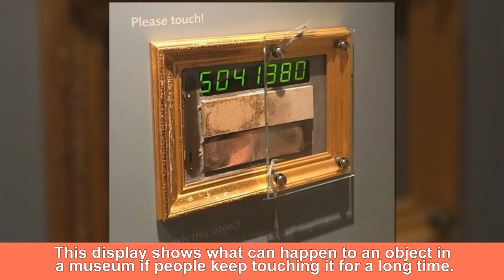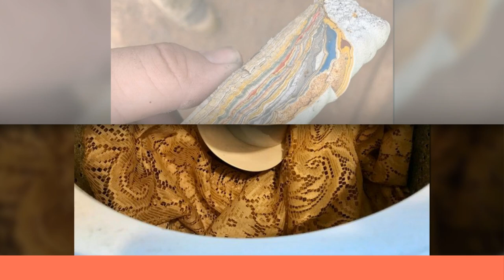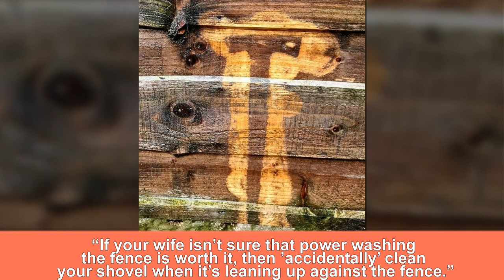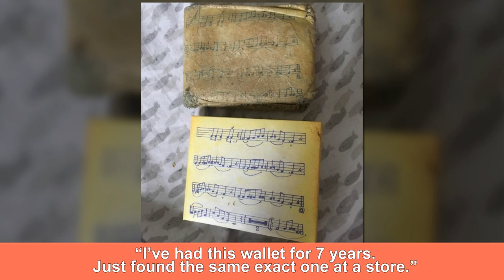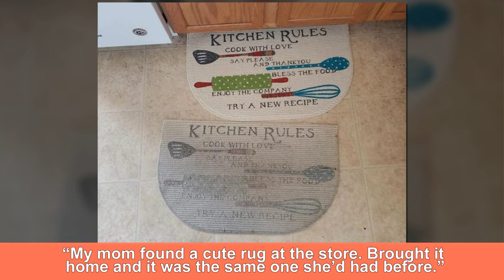Spellbinding Photos That Make Time A Visible Thing